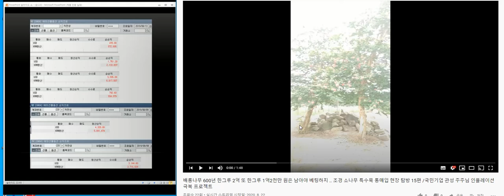조경 소나무 특수목 통매입 현장 탐방 15편 /국민기업 관성 주주님 인플레이션 극복 프로젝트